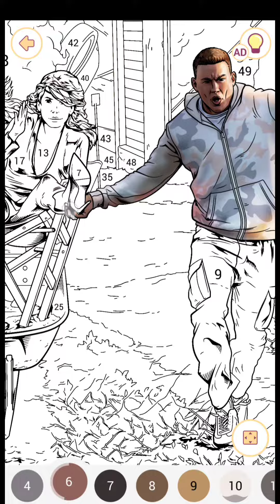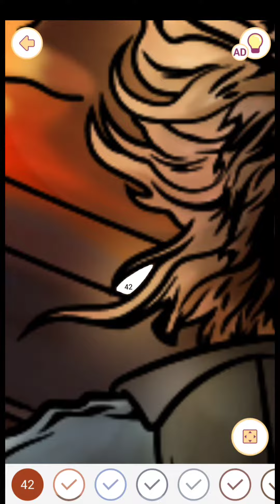The Lost City! Satisfying Coloring | TIME LAPSE| Happy Color Gameplay